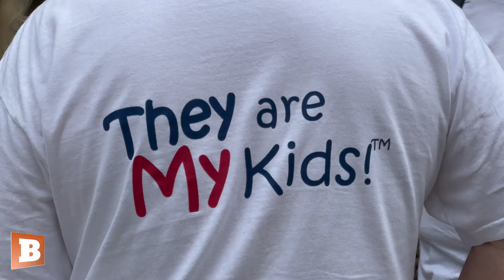PragerU CEO: Politicians Will be Held Accountable for Failing to Protect Innocence of Children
"People who are not aware of this and are not willing to do something about it are going to become the purveyors of evil in our country," said PragerU CEO Marissa Streit at the March for Kids event held in Washington, DC, on Saturday to promote the protection of children's innocence.